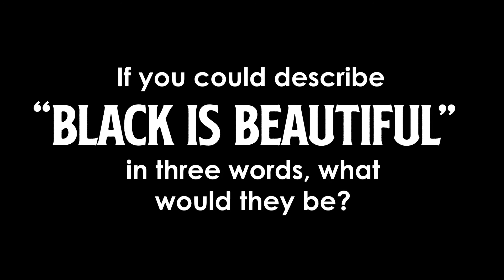The Roar: "Curls and Coils"/Black History Month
To celebrate Black History Month, ETBU hosted "Curls and Coils" and The Roar was there to participate.